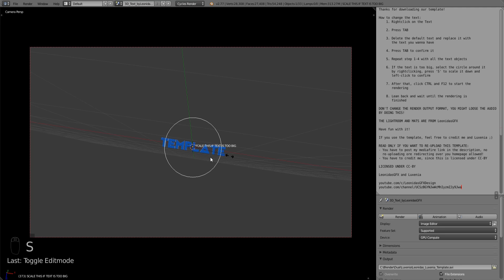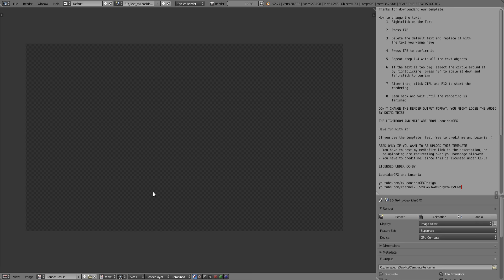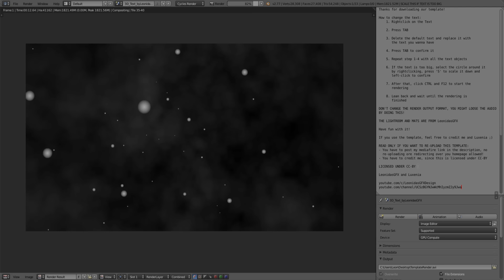Free blender only 3D/2D template (dual with luxenia)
Dual with Luxenia, she did the 2D part :)

Music used in the intro: Teminite x PsoGnar - Senses Overload

Music used in the tutorial: Corey Gagné (Not The King. 👑) - Power Hour